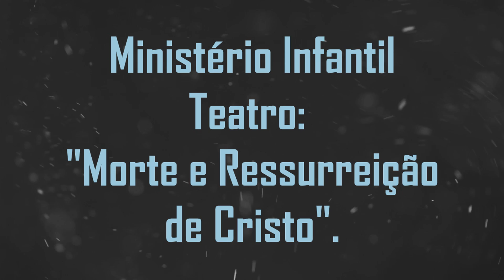Teatro - Ministério Infantil - Morte e Ressurreição de Cristo - Páscoa 16/04/17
COMUNIDADE CRISTÃ GENUÍNA -  CAMPINAS/SP
"Aprendendo a ser crente de verdade".